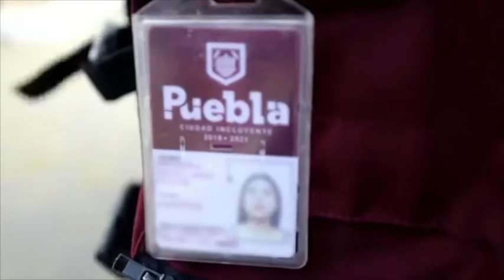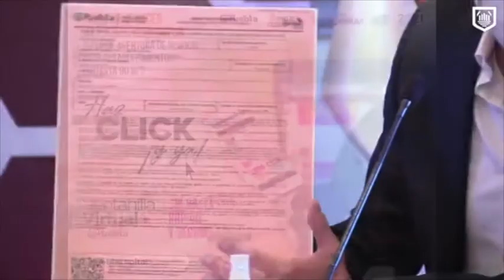La Comuna capitalina anunció este jueves estímulos fiscales como el pago de predial en parcialidades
La Comuna capitalina anunció este jueves estímulos fiscales como el pago de predial en parcialidades y la operación de un vehículo que funcionará como Tesorería móvil